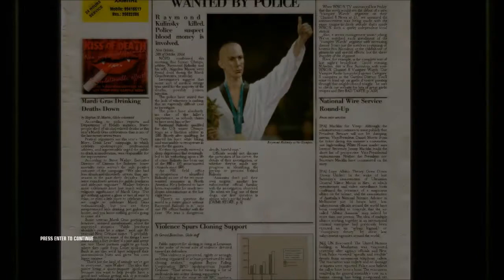Hitman Blood Money Mission 6 - The Murder of Crows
It's Mardi Gras and Agent 47 is tasked with eliminating a trio of assassins targeting a political candidate. Not only must 47 take out his three targets, but he has to do it before they finish their own job.